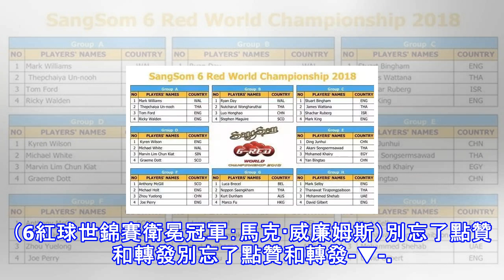丁俊暉、塞爾比、賓漢姆、馬克·威廉姆斯領銜出征斯諾克6球世錦賽！內附比賽簽表。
2018斯諾克6紅球世錦賽將於9月3日至8日在泰國曼谷舉行，世界斯諾克官網日前公布了本屆賽事的簽表。據悉今年在泰國出戰該項賽事的球員仍為32人，馬克·威廉姆斯將赴曼谷衛冕，塞爾比、賓漢姆、凱倫·威爾森、盧卡·布雷塞爾等多位頂尖球員讓今年的陣容顯得更加豪華，丁俊暉則領銜中國軍團員連續第3年參賽。本文來自 雪花新聞，本文標題：丁俊暉、塞爾比、賓漢姆、馬克·威廉姆斯領銜出征斯諾克6球世錦賽！內附比賽簽表。 ,轉載請保留本聲明！ 2018斯諾克6紅球世錦賽分組概況根據往年慣例，世界6紅球錦標賽將32名球員（其中包括6名由各大洲選送的業餘選手）分為8組，每組四人進行小組單循環，而每個小組的前兩名將機身下...